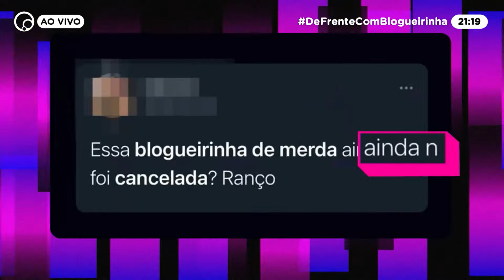DE FRENTE COM BLOGUEIRINHA: LIA CLARK - T2E13 | DiaTV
Em mais um episódio do De Frente com Blogueirinha, chegou a hora de receber ela que não é mais SEREIA... ela é PIRANHA: Lia Clark! Quero saber de onde veio a ideia da parceria com Pabllo Vittar, se ela já superou o ex que cita na letra da música e se a melhor maneira de esquecer um amor é voltando pra putaria! Além disso, esse ano ela vai se apresentar no The Town, em São Paulo, será que o look vai ser mais voltado pra moda Evangê ou mais Sereiona? Aguardem a resposta!

Uma produção @DiaEstudio